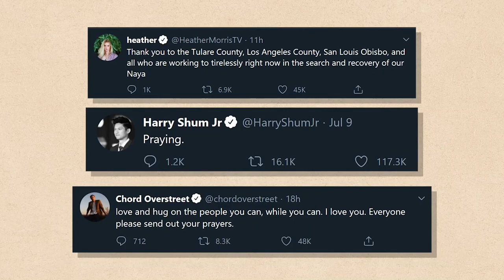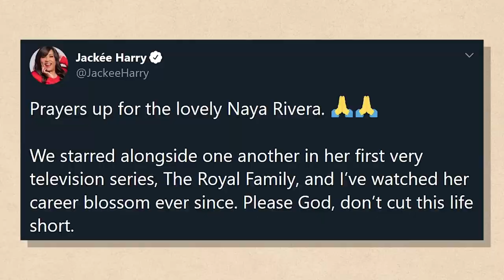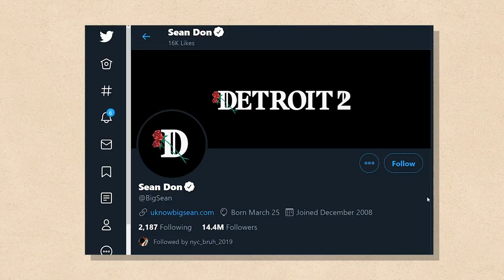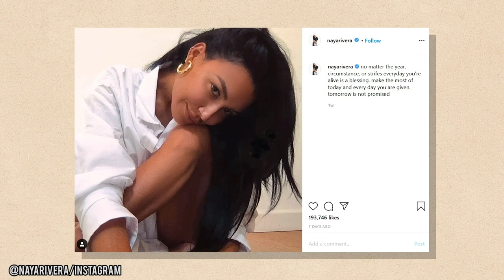The Real Reason Glee Star Naya Rivera Went Missing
From Glee Star To Adoring Mother, Here's A Trip Down Memory Lane Of Naya's Life
The world was stunned to find out that famous “Glee” cast member Naya Rivera had gone missing after adventuring out on a pontoon boat with her son Josey. While her child was recovered immediately, the same couldn’t be said for this star who left her life jacket behind. Her sudden disappearance is utterly tragic, and she’s mourned by many of her former cast members. “Glee” was her big break, but the rest of her career is also impressive. We’ll take a look at her history and the amazing things she was able to accomplish as well as her relationship with her family. Her brother is football player Mychal Rivera, while her sister Nickayla Rivera is a model. She got her start on the sitcom “The Royal Family” when she was only four years old and is fondly remembered by her co-star Jackée Harry. In addition to her paid gigs, she also took part in many instances of charity work for causes near and dear to her heart. Some fans suspect this tragedy is another instance of the now-infamous “Glee curse” while others believe there is no rhyme or reason for such an occurrence. If you’re feeling lost, Naya herself left behind some beautiful words to live by about the importance of living every day to the fullest.

This star was proud of her amazing career; will you remember her as Santana Lopez or do you think her most impressive achievement was another role? Share your memories of this star with us and your fellow fans, Gleeks and non-Gleeks alike in the comment section below.

Written by: Nomde Plume
Narrated by: Cam Y.
Edited by: Steven Suñe